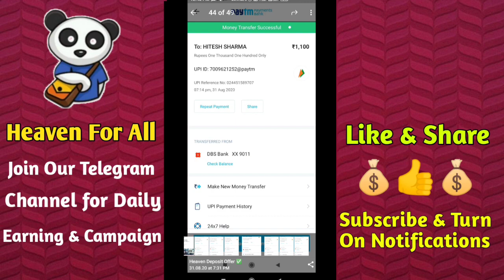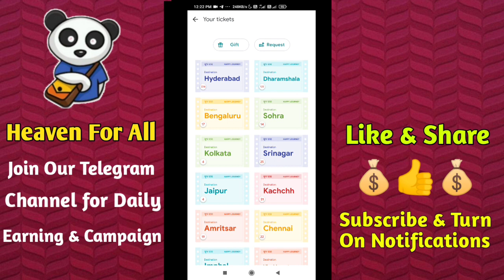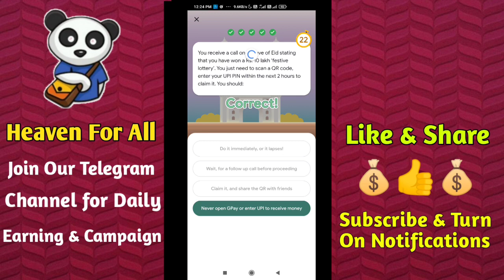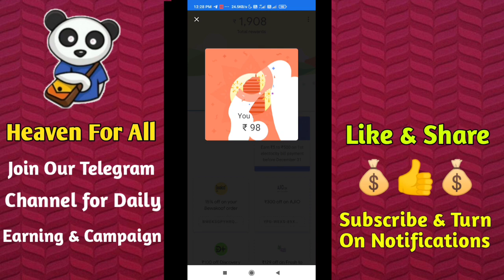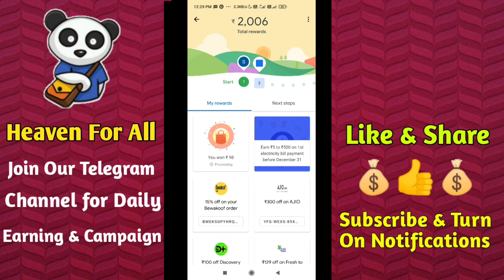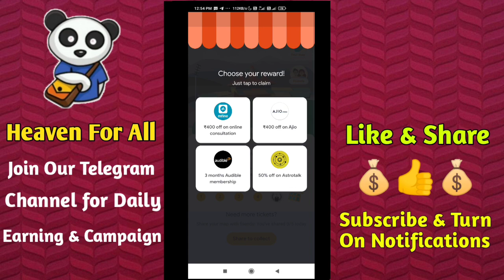Google Pay Go India || Free Rs.30 to Rs.100 Bank Cash || Unlimited Trick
Google pay Go India Offer Unlimited Trick
Hyderabad Ticket offer

✨ About Us :- Heaven For All Is A YouTube Channel. Where You Find Earn Money Online Tricks & Tips Videos In Hindi. We Are Provide Verified Genuine  Paytm Earning Tip's & Tricks, Free Recharge Offer, Money Earn Tips, Paypal Offer Videos So Be Touch With Us